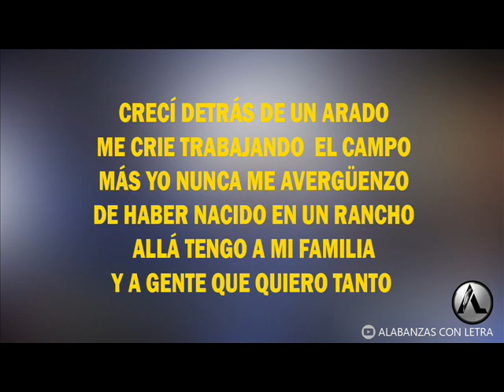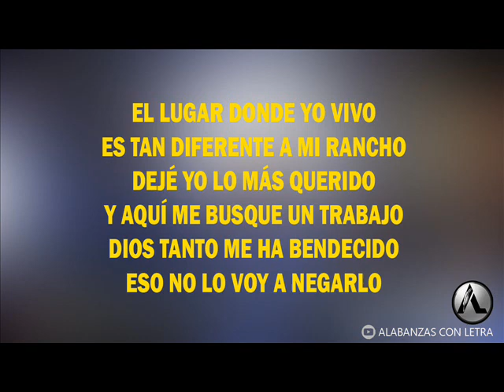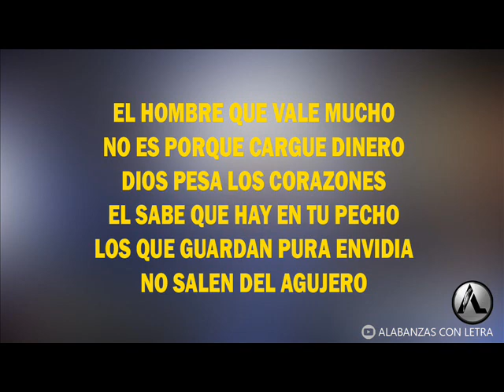CON LOS PIES EN LA TIERRA - GRUPO JUDA (LETRA)